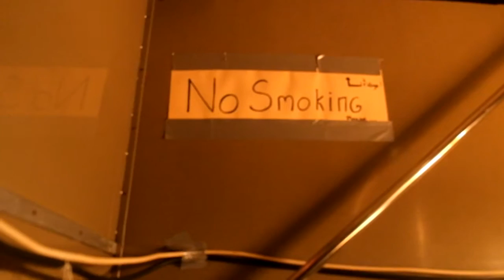The First One - JanJakku - Bristol VR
Petit film tourné le 16 décembre 2016 à la fin des préparatifs. C'est la première soirée de JanJakku avec projection de "Le petit bus rouge" de Seb Montaz et vente de vin chaud. Les sièges de l'étage ont préalablement été retirés et nous avons installée provisoirement une salle de projection.

Le bus est un Bristol VR (ex-VTH942T). Nous l'avons acheté puis ramené de Cornouailles anglaise le 15 novembre 2016. Il a été restauré en 2013 au couleur de la Western National par Mike Kidwell du Swansea Bus Museum.

JanJakku va entamer en 2017 une phase de restauration et de conversion. L’association Lorientaise Kariba qui a pour objectif de devenir un vecteur social et culturel est porteuse de ce projet.

Little shot on December 16, 2016 at the end of the preparations. This is the first evening of JanJakku with a projection of "Le petit bus rouge" of Seb Montaz and hot wine sale. The seats were removed and we provisionally installed a projection room.

The bus is a Bristol VR (ex-VTH942T). We bought and brought back her from English Cornwall on November 15, 2016. She was restored in 2013 into Western National livery by Mike Kidwell from the Swansea Bus Museum.

JanJakku will begin a restoration and conversion phase in 2017. Kariba, an association from Lorient which aims to become a social and cultural vector, carries this project.